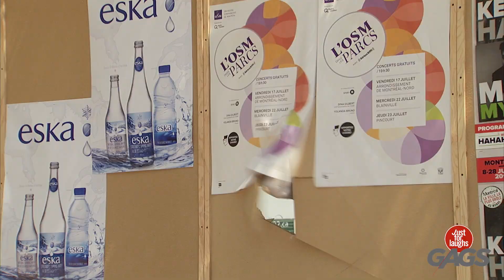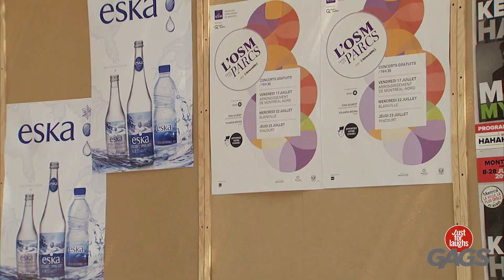¡¡Selfie Gone Wrong!! | Las Mejores Bromas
La generación Z hará cualquier cosa por un selfie...